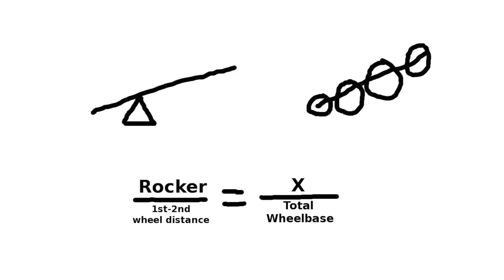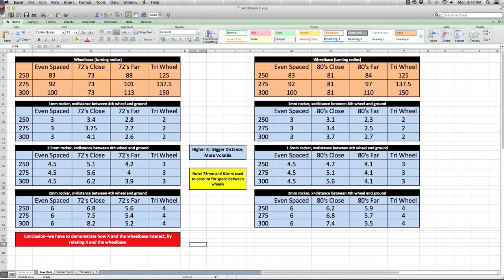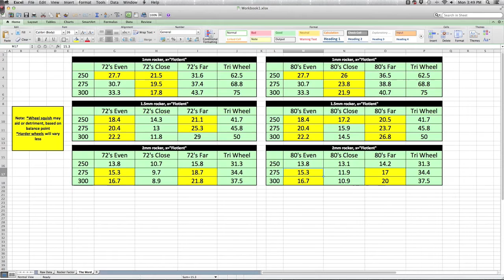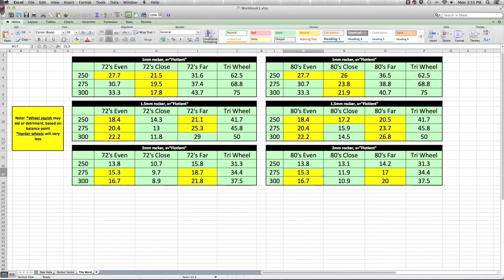Wizard Tech - The Future of Flow Skating Frames (February 2017)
On the 4th day of Wizmas I lose all my new subscribers by going extra blade nerd & talking about frames for half an hour.